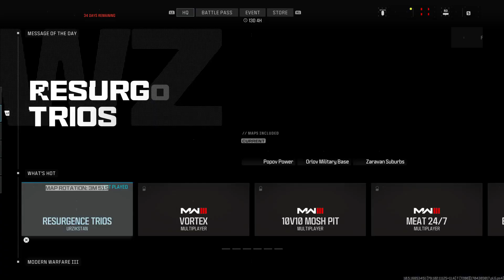1st Place Trios Warzone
Trios Warzone 1st Place